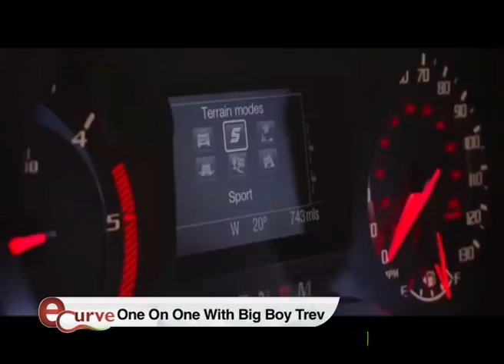Ktn ecurve : One on One with Big Boy Trev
Produced By Innocent Matara